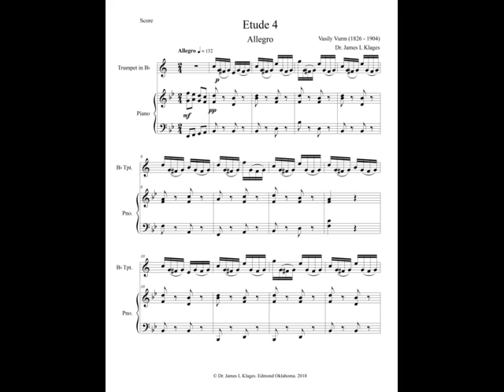Wurm Etude 4. Allegro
Wurm Etude 4 4 trumpet with piano accompaniment by Dr. James L Klages